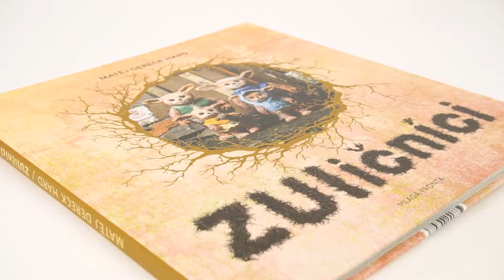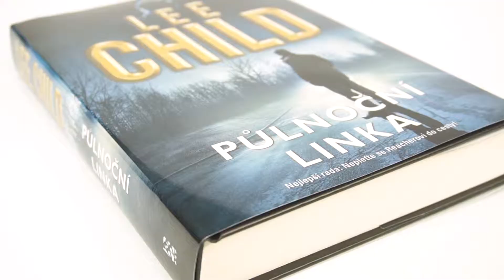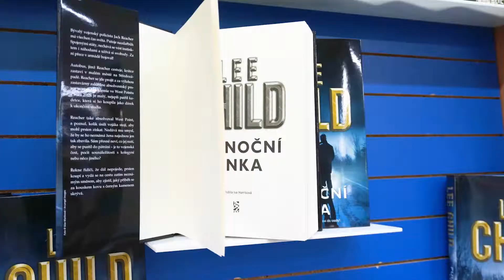Novinky knižní rodinky - 5. díl